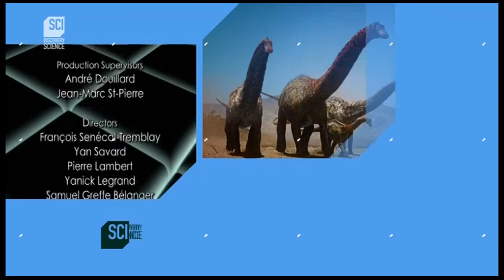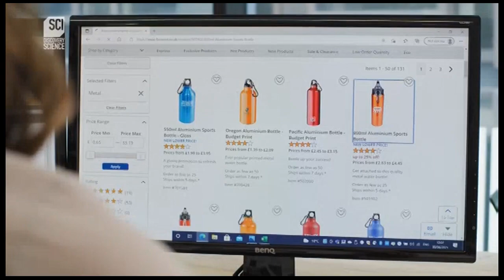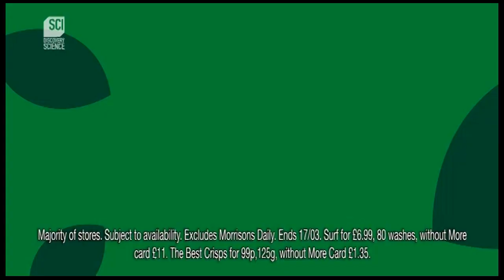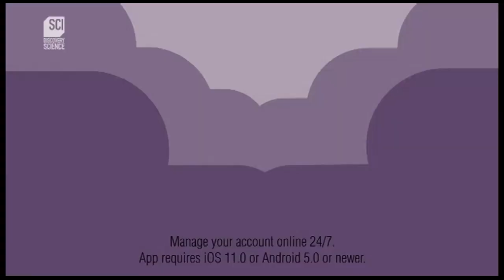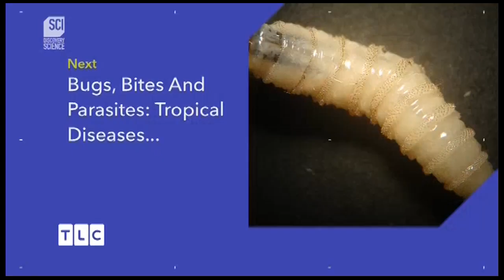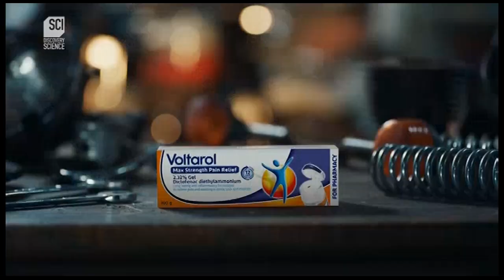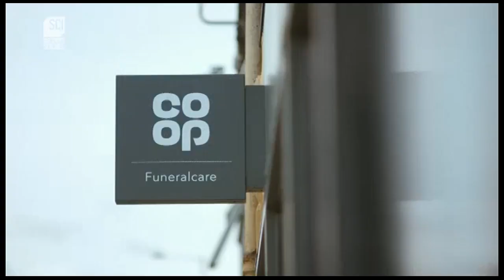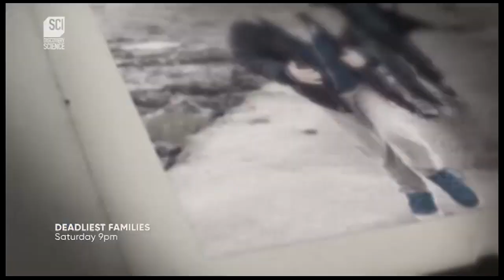Discovery Science Continuity & Advert Breaks - Friday 15th March 2024